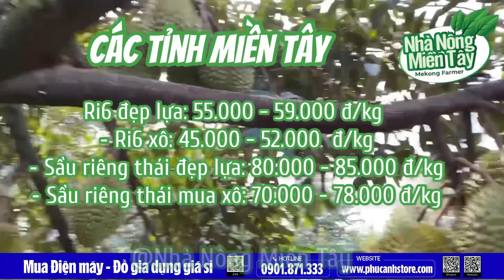Giá sầu riêng hôm nay ngày 8/9/2023